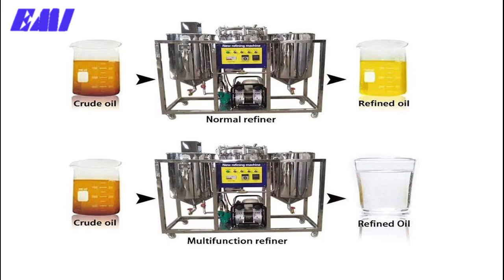03 idees de business qui vous feront gagner jusqu'a $10000 par mois en Afrique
Découvrez ces 3 idées de business innovantes qui ont le potentiel de vous permettre de gagner jusqu'à 10 000 $ par mois en Afrique. Que vous soyez un entrepreneur en herbe ou que vous cherchiez à diversifier vos sources de revenus, ces opportunités pourraient vous ouvrir de nouvelles perspectives passionnantes.03 idees de business qui vous feront gagner jusqu'a $10000 par mois en Afrique

Ecom-Market Investissement a pour mission de presenter aux moyens des videos des machines sur lesquelles vous pouvez investir, de donner des idees et presenter des opportunites de business dans l'objectif de gagner de l'argent et de devenir financierement libre "
Nous sommes une agence d'informations, de devis, d'accompagnement et de conseil :
Voici comment nous fonctionnons:
1- Vous nous des détails de ce que vous cherchez avec images ou lien de la video si possibles.
2-Vous faites le paiement de notre service.
3- Après la preuve de paiement, nous traiterons votre demande.

 Nous allons en fonction du montant des frais de services vous :
A - Donner les informations demandees.

B- Exiger pour vous de la part des fournisseurs
 leurs factures proforma
- Vous assister dans le processus d’achat.
- Suivre votre machine jusqu'a la destination finale.
N.B: Nous ne fournissons aucune information avant que les frais de services ne soient payes!